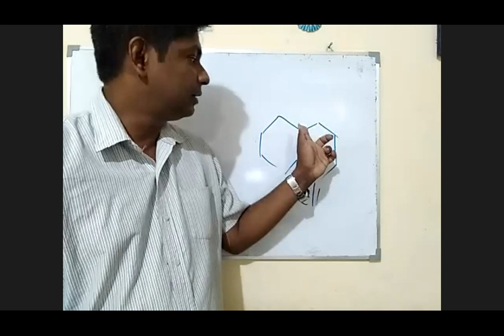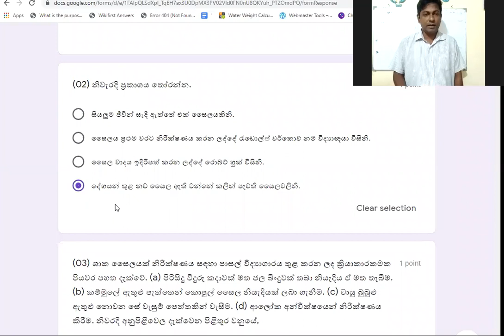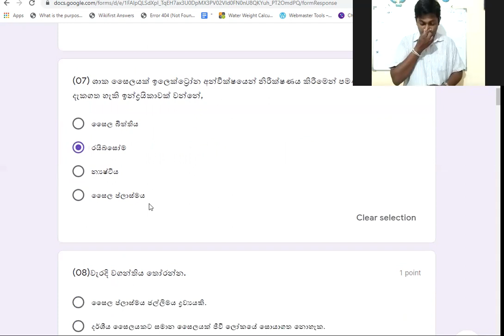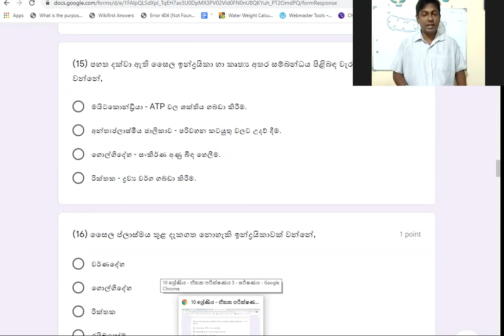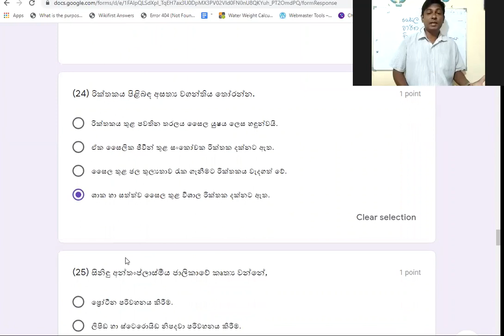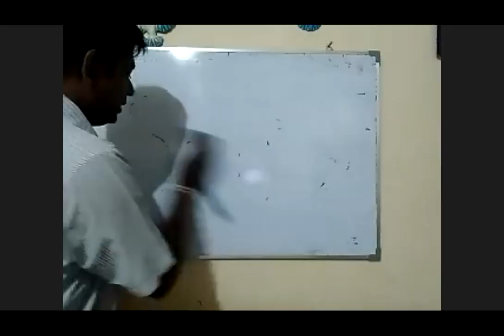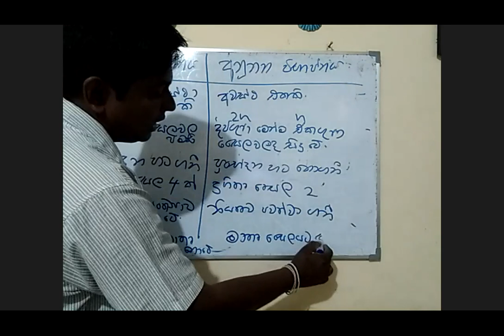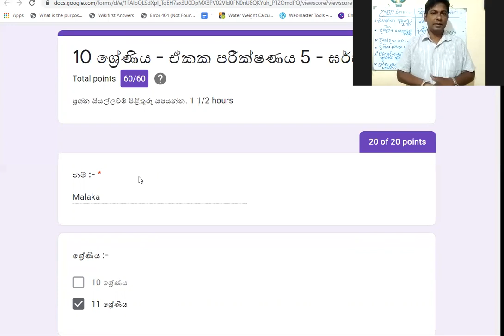Grade 10 Science | Structure and Function of Plant and Animal Cells | Sinhala medium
ශාක හා සත්ත්ව සෛලවල ව්‍යුහය හා කෘත්‍ය
10 ශ්‍රේණිය විද්‍යාව

දුවේ පුතේ

මෙවර සාමාන්‍ය පෙල විභාගයට පෙනී සිටින ඔබට විද්‍යාව විෂයට ඉහළ සාමාර්ථයක් ලබා ගැනීමට අත්වැලක් ලෙස කැලණිය කලාප අධ්‍යාපන කාර්යාලය මඟින් මාර්ගගත ඒකක පරීක්ෂණ මාලාවක් පැවැත්වීමට කටයුතු සංවිධානය කර තියනවා.

මෙම ඒකක පරීක්ෂණ මඟින් විභාගයට පෙර කෙටි කාලයක් තුළ වසර දෙකේම පාඩම් නැවත මතක් කර දීම අපේක්ෂා කරනවා.

මෙම ඒකක පරීක්ෂණ සියල්ලටම අඛණ්ඩව සහභාගී වී ඔබගේ දැනුම වර්ධනය කර ගන්න.

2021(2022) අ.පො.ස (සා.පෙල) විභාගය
විද්‍යාව

අධීක්ෂණය – එම් ඒ පී චම්පිකා මිය, සහකාර අධ්‍යාපන අධ්‍යක්ෂ (විද්‍යාව)
සම්පත් දායකත්වය - සම්පත් දායකත්වය - ශාන්ත පාවුළු බාලිකා විද්‍යාලය, වරාගොඩ
සැකසුම - වී එම් එස් විජයනායක මයා - හේනේගම මධ්‍ය විද්‍යාලය, ජාතික පාසල